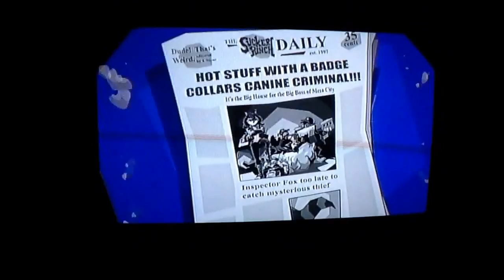Sly Cooper and the Thievius Raccoonus part 4: Parent Intervention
Sorry for the delay of this upload, but here it is. Part four :D